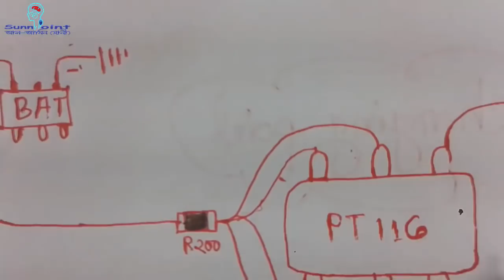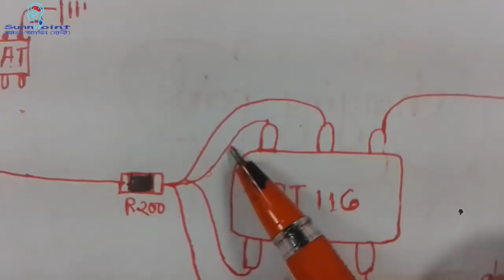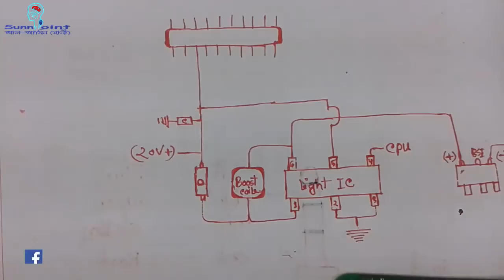Bettery Connector Jumper Missing | ব্যাটারির কানেকসন উঠেগেলে কি করোনীয়? Mobile repairing Tutorial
SunnY_PoinT -প্রেজেন্ট-